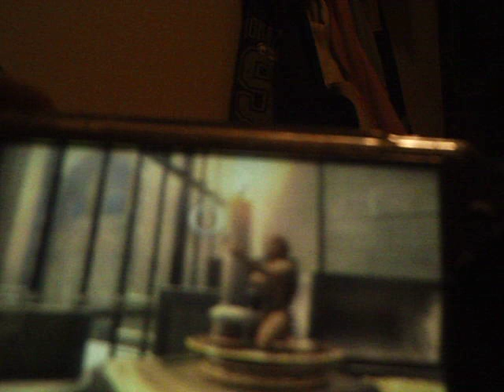god of war (psp) sex mini game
sorry of the sound on the tv because im watching smackdown that time and im playing god of war psp sex mini games. (this filmed back in October 2010)